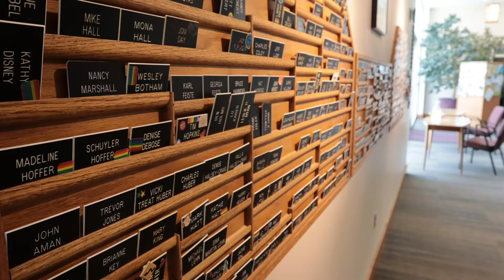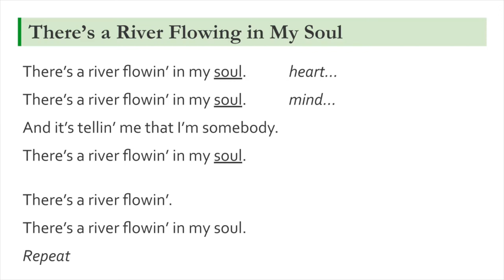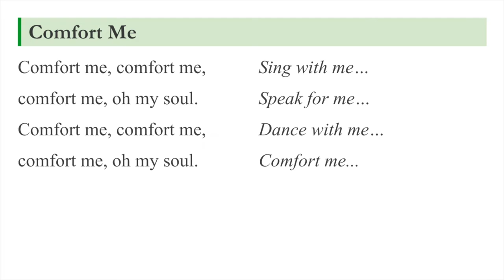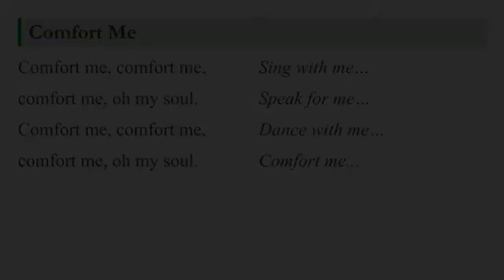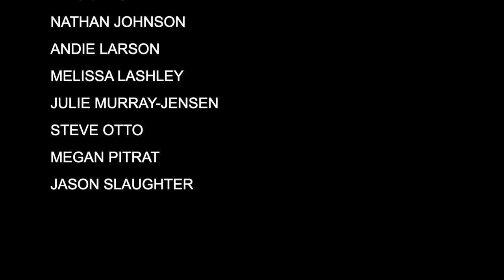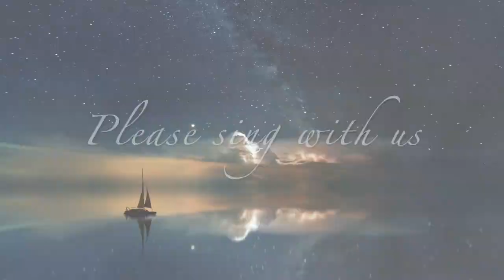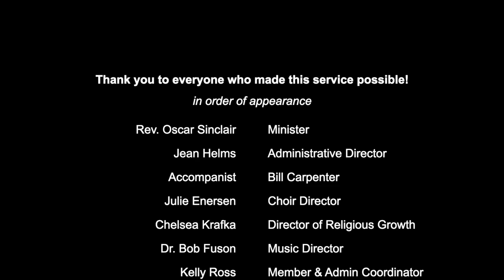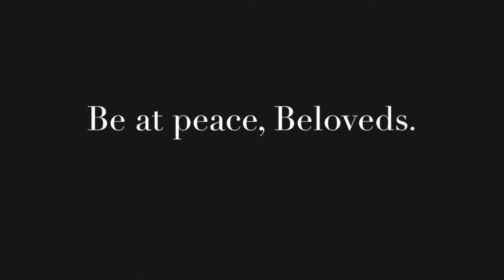Sunday Service September 6, 2020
"Life Calls Us On" by Rev. Oscar Sinclair
Closing worship for the first ever virtual Unitarian Church of Lincoln retreat